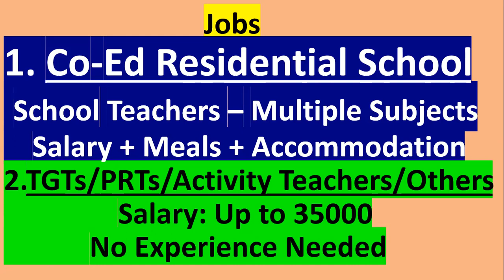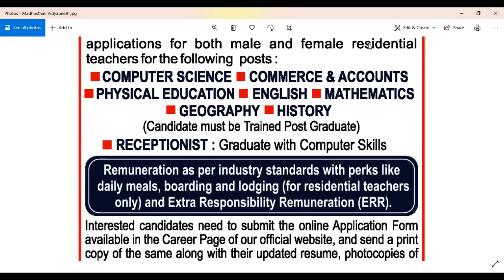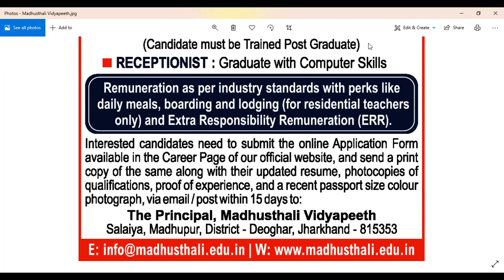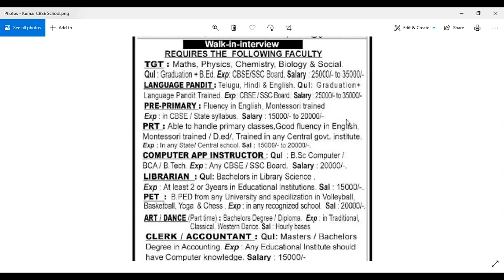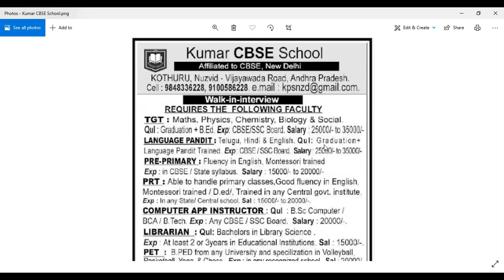Jobs for School Teachers - 2 Schools - Excellent Salaries - Freshers can apply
Jobs for School Teachers - 2 Schools - Excellent Salaries - Freshers can apply. Jobs for School Teachers and coaching experts in multiple subjects- 1 Residential School and another CBSE School - Walk in interview.